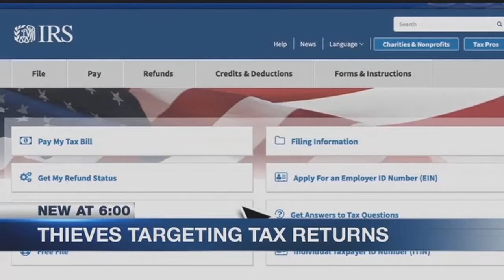Body found floating in lake at Naples Airport